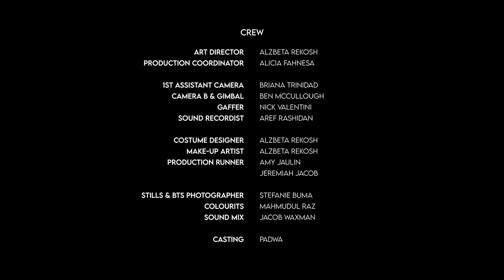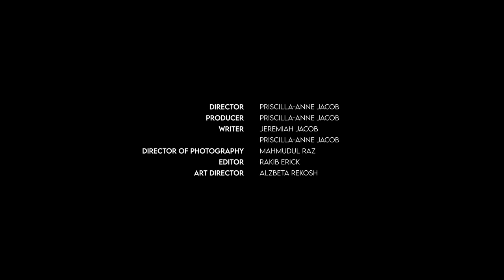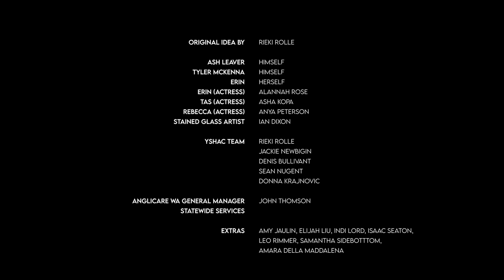'Stained Glass' (Short Film)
“No one is homeless because of one single event”.

Originally named the Stained-Glass Window project, these short films highlight the strength, determination, and courage of young individuals who have worked so hard to change their current place in the world. The docu-series tells the stories of five young people who share their experiences of homelessness and how they have navigated their own way, demonstrating resilience and inspiring many. Each story is unique, uplifting and authentic. The inspiration for the project has come from many conversations had with young people over the years, who often say they are “broken”, “not valued” and that; “nothing and no one” will ever see them any other way. But for those standing alongside these individuals who are experiencing homelessness, they know this is not the case. In the words of the film's director, Priscilla-Anne Jacob, “they are silent heroes with stories untold”. This short film series will change perceptions – both in the way that we see these young people and in the way that they see themselves. It will, in turn, open the door for other young people to feel brave enough to tell their story.

CREW
Production Company: New Thing Productions Producer: Priscilla-Anne Jacob Director: Priscilla-Anne Jacob Writer: Jeremiah Jacob & Priscilla-Anne Jacob Director of Photography: Mahmudul Raz Art Director: Alzbeta Rakish Gaffer: Nick Valentini Sound: Aref Rashidan Camera Assist: Bri Trinidad Camera B: Ben McCullough Editor: Rakib Erick Production Coordinator: Alicia Fahnesa Stills & BTS: Stefanie Buma

Trigger advise: Films contain themes of self-harm, sexual abuse, suicide and violence. Anglicare WA believes it is important to share the authentic truth of the young people we support, however some viewers may be sensitive to the content. Please consider whether content is something you wish to view and seek support if you are affected.